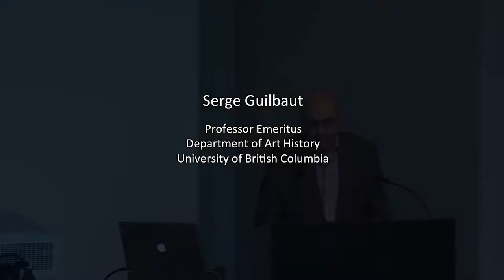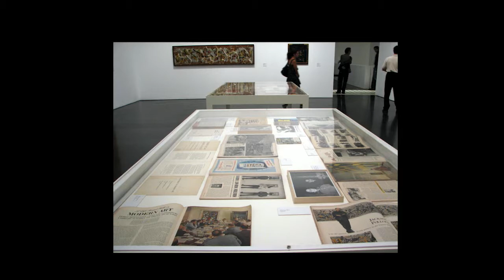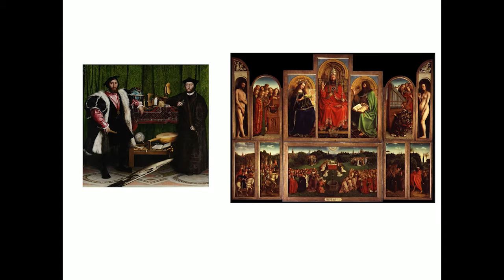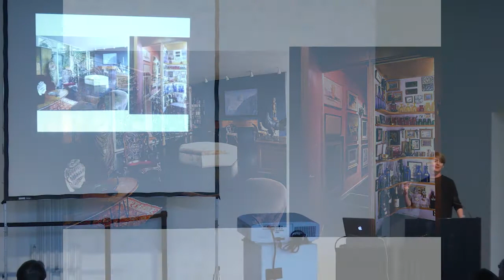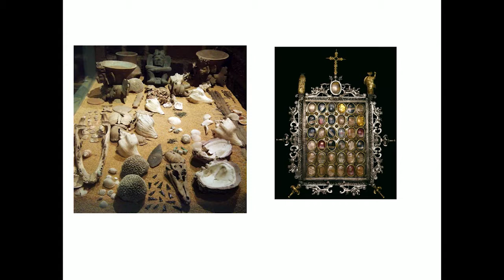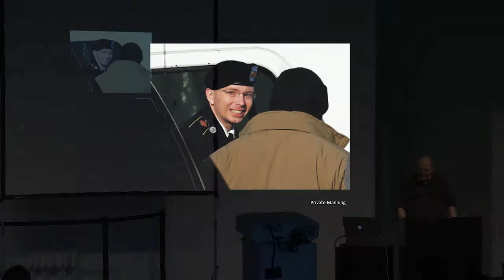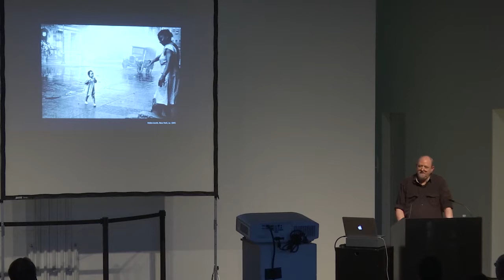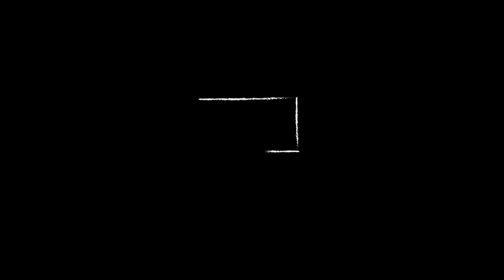Juxtapositions: The Meanings Between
The symposium addresses the use of juxtaposition in the interpretation and display of works of art. From Surrealist collections
to contemporary thematic exhibitions, artists and curators use
juxtaposition to invoke meanings between objects in intuitive rather
than didactic ways, activating viewers to find new resonances. The participants discuss the importance of juxtaposition in
today’s critical and curatorial practices. Allison Myers, Vivian L. Smith Foundation Fellow from the University of Texas, Austin, will moderate this diverse group of artists, scholars, critics, and curators. The symposium is generously underwritten by the Vivian L. Smith Foundation. Panelist include David Levi Strauss, Kristina van Dyke, and Serge Guilbaut.

The Menil Collection, Houston, Texas. April 25, 2015.